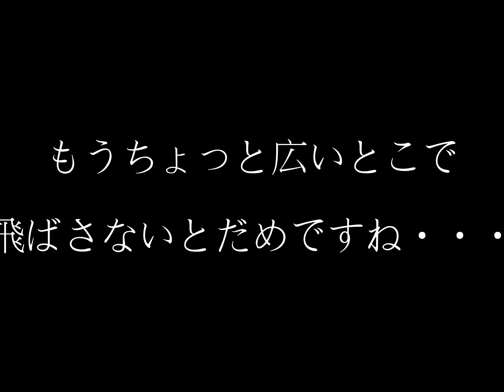【作ってみた】羽ばたき飛行機(鳥型)【学研】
大人の科学の羽ばたき飛行機を作ってみました。